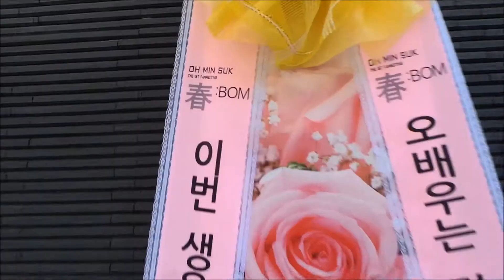배우 오민석 팬미팅 오민석 응원 쌀드리미화환 - 쌀화환 드리미 Dreame for Oh Min Suk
배우 오민석의 팬들이 오민석 첫 번째 팬미팅 '봄(春:BOM)'에 드리미 쌀화환을 보내와 오민석에 대한 드리미 쌀화환 응원을 시작했다. 4월 18일 서울시 마포구 서교동 홍대 라이브클럽 JACK B NIMBLE(잭비님블)에서 열린 오민석 팬미팅에 배달된 오민석 응원 드리미 쌀화환에는 '오배우는 작작하는 걸로.. 다작다작! 차기작차기작! 이번 생은 망한 오민석 팬들 by 오홀릭닷컴'이란 응원 메세지에 오민석의 사진과 함께 드리미 농협쌀 20kg이 담겨 있었다. 오민석 응원 드리미 쌀화환은 오민석이 지정하는 독거노인 등 어려운 이웃에게 사랑의 쌀로 기부된다.

  오민석은 처음 팬들과 만나는 자리인 만큼 가까이서 함께 호흡하고 싶다는 바람을 전하며 대규모 공연장이 아닌 소규모 홈파티를 택했다. 그 바람대로 이번 팬미팅은 팬들과 오민석의 소통 자리였다. 개그맨 박휘순의 진행으로 막을 연 팬미팅은 오민석이 직접 선택한 '주요 장면 다시보기'로 한층 활기를 띠었다. 오민석은 화면에서만 보던 흥미로운 장면들을 직접 코멘터리하며 팬들의 환호를 받았다. 게스트 역시 특급이었다. 드라마 '미생'에서 함께 호흡을 맞췄던 '대리즈' 전석호, 태인호, 신재훈, 홍승휘를 비롯해 든든한 마부장님 손종학이 참석해 오민석을 축하했고, 최근작 '킬미, 힐미'로 깊은 인연을 맺은 극 중 약혼녀 김유리와 아버지 김일우 역시 자리를 빛냈다. 특히 태인호, 신재훈, 홍승휘, 전석호는 잠시 무대 위로 올라 오민석에 대해 함께 이야기를 나누며 관객들에게 큰 웃음을 선사하기도 했다.

배우 오민석 팬미팅 '봄(春:BOM)' 오민석 응원 쌀드리미화환 : 기부화환 쌀화환 드리미 / 쌀소비촉진 범국민운동 2070 프로젝트 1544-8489